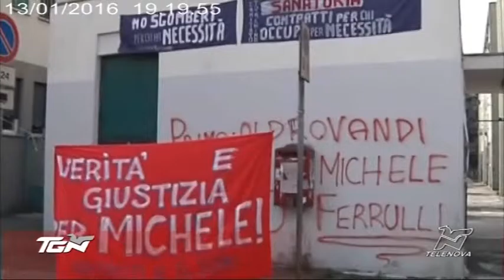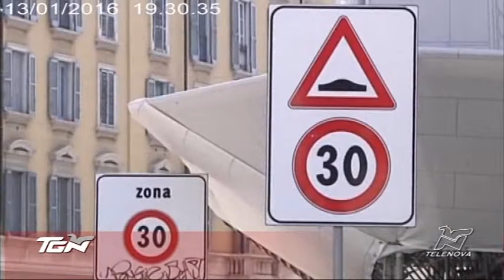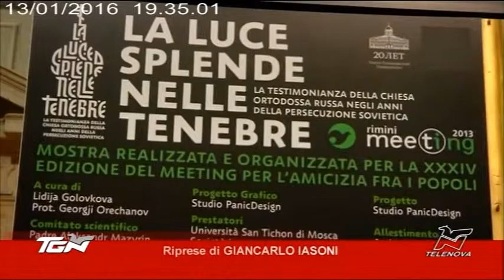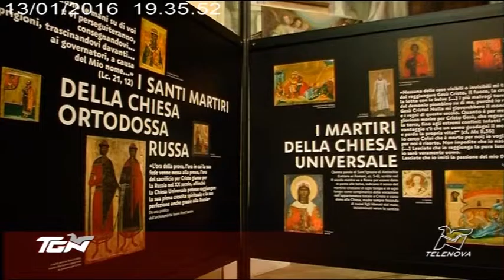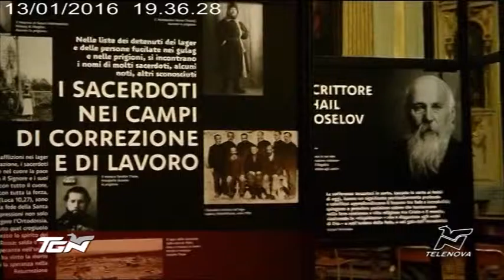TGN Sera - 13/01/16